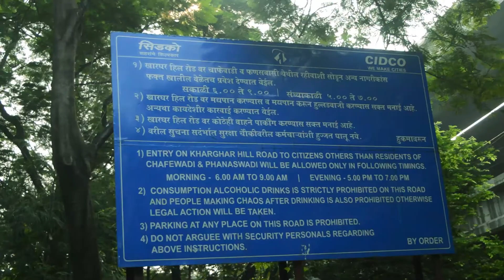खारघर हिल्स | KHARGHAR HILLS | नवी मुंबई | NEW MUMBAl | निसर्गाची सुंदरता | BEAUTY OF NATURE.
खारघर हिल्स
नवी मुंबई ची निर्मिती झाली तेव्हाच त्याला उद्यान शहर म्हणून संबोधले गेले.अशा या शहरांमध्ये एक नैसर्गिक ठिकाण आहे.
तुम्हाला शहरांमध्ये राहून सुद्धा गावाला असल्याचा अनुभव येईल.
मनाला प्रसन्न वाटणारे वातावरण तुम्हाला इथे कधीही मिळेल.

Kharghar Hills
 Navi Mumbai was called as a garden city when it was created. There is a natural place in these cities.
 You will experience being in the village even while living in the cities.
 You will always find a pleasant atmosphere here.

Please follow on our below links.

Kalpesh Ruke & Nitin Kadam

Contact on below link for tours, travels and event.

Inspire tours and events.

Mr Ankit Jadhav.